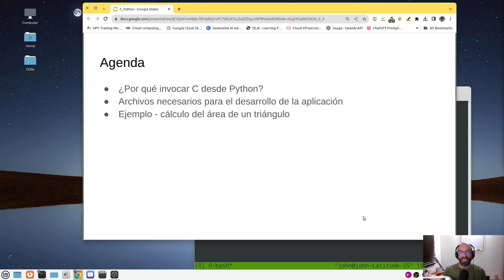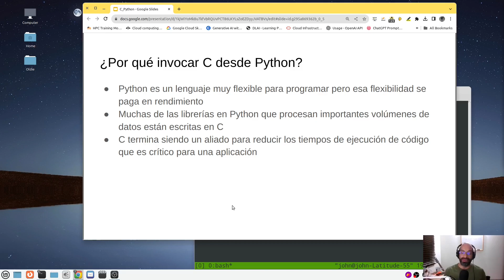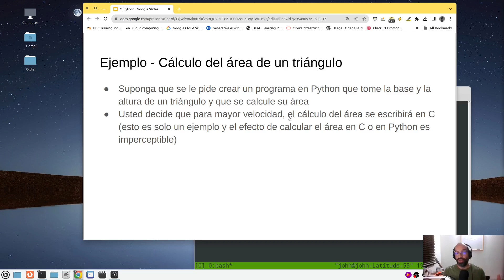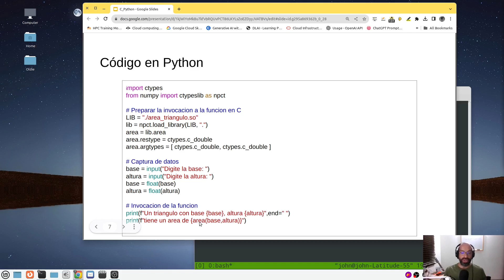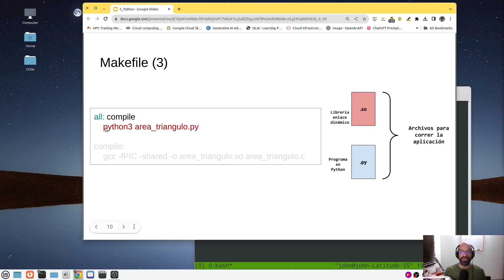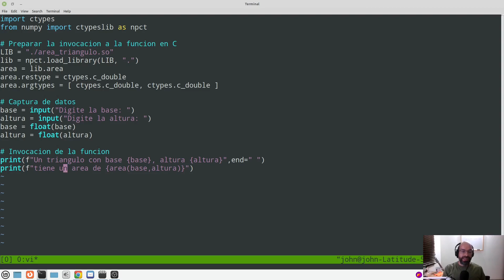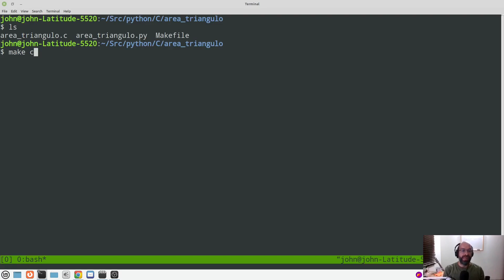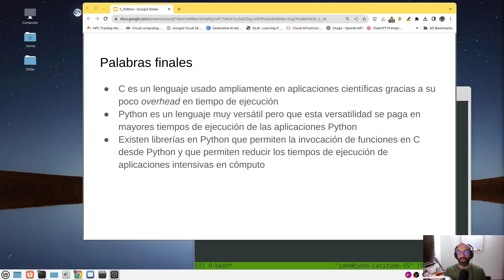Invocando funciones escritas en C desde Python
En este video se mostrará una introducción a la manera como se pueden invocar desde un programa en Python funciones propias escritas en C.

00:00:00 - Descripción de la agenda
00:00:49 - Motivación
00:02:26 - Ejemplo de aplicación y sus codigos
00:09:35 - Compilación y ejecución de los códigos
00:14:35 - Palabras finales